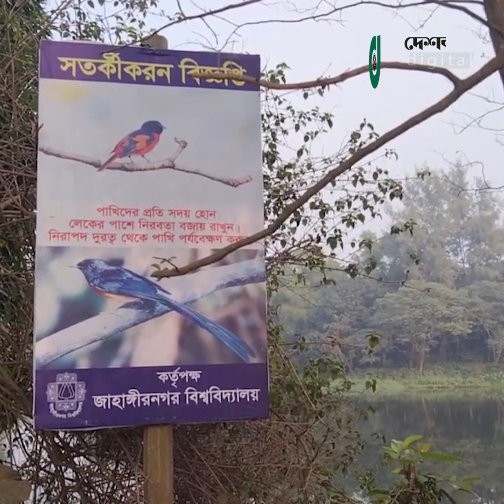দর্শনার্থীদের উৎপাত, অতিথি পাখিশূন্য হচ্ছে জাবির লেক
জানুয়ারির শীতে চিরচেনা রূপ হারিয়েছে সাভারের জাহাঙ্গীরনগর বিশ্ববিদ্যালয় (জাবি) ক্যাম্পাস। লেকগুলোতে যখন হাজারও অতিথি পাখিদের অবিরাম কিচিরমিচির আর এক লেক থেকে অন্য লেকে উড়ে বেড়ানোর কথা; এ বছর সেখানে লেকগুলো প্রায় পাখিশূন্য।